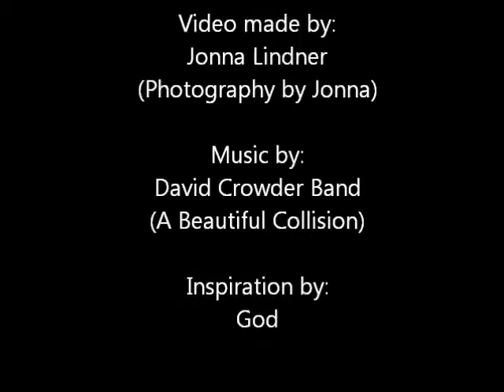F.A.D.E by Karen Tarango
The book trailer for Karen Tarango's book F.A.D.E (Fighting Against Demonic Entities)
Music is A Beautiful Collision by the David Crowder Band